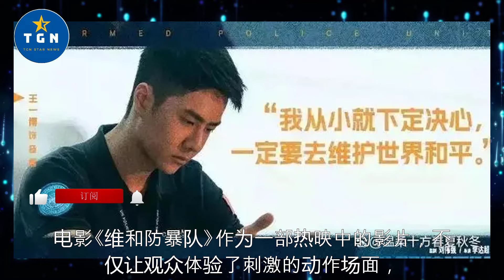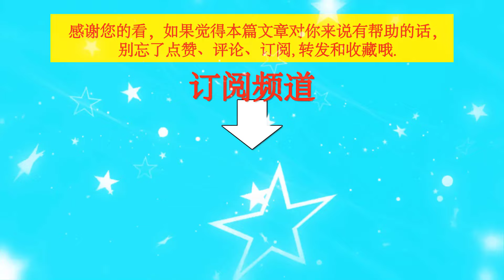王一博男粉的特别应援方式，温暖而又感动，他真的好勇敢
王一博男粉的特别应援方式，温暖而又感动，他真的好勇敢   | TGN Star News